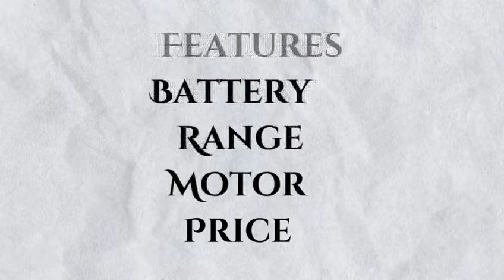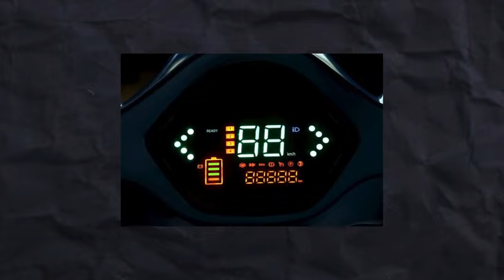benling aura electric scooter range benling | aura electric scooter review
aura electric scooter on road price near Jaipur, Rajasthan